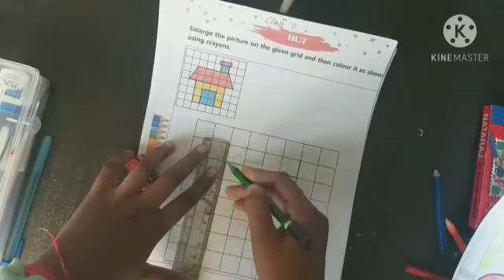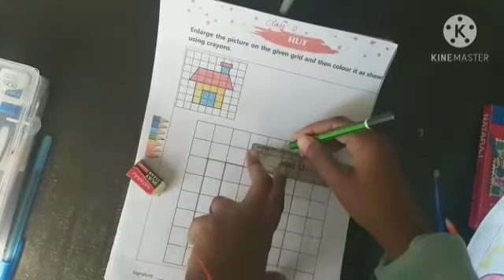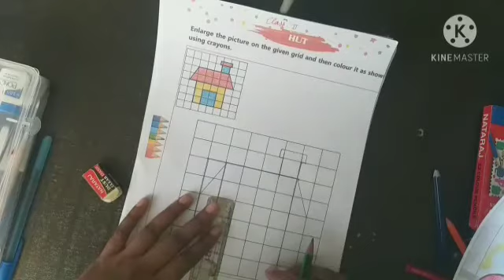Class 2nd Art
Video from mishraprakhar55